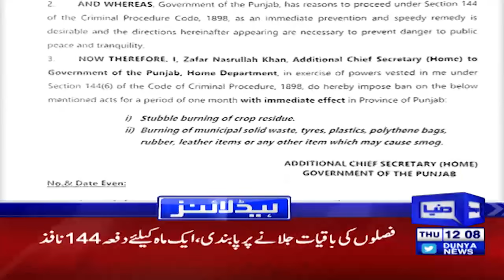Harnai latest updates | Dunya News Headlines 12 PM | 07 Oct 2021